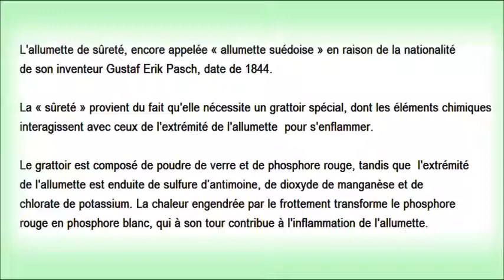Naguy à TLMVPSP transmet son ignorance !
Après Julien Lepers qui nous apprenait que Roland Garros avait été le premier à traverser la Manche en avion, Philippe Bouvard qui certifiait que la muraille de Chine était visible de la lune ...

Cette fois Naguy met le feu avec ses allumettes et transmet son savoir à des millions de téléspectateurs qui transmettrons à leur tour , quelle honte !